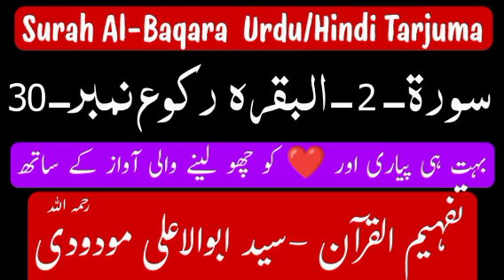Surah Al-Baqara-2-Ruko No.30|Urdu/Hindi Tarjuma|Nice Voice ❤️|Tafheem Ul Quran|Syed Abu Ala Maudodi